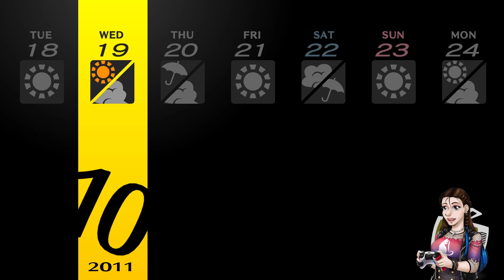Let's Play – Persona 4 Golden - 61 - IMPROVEMENT INTERLUDE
Come say “hi” over on Twitter! @chaos_child

Inaba—a quiet town in rural Japan is suddenly the scene for a strange and gruesome mystery! The persistent fog sets the stage for a coming-of-age story that sets the protagonist and his friends on a journey of; exploration, meeting kindred spirits, feelings of belonging, and even confronting the darker sides of oneself.

COME, PERSONA! I AM THOU AND THOU ART I!